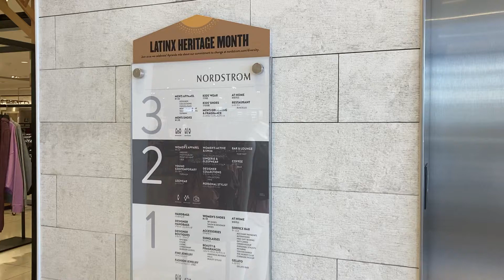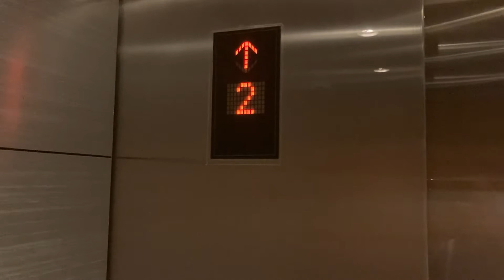Mitsubishi Traction Elevators at Nordstrom Ala Moana Center in Honolulu Hawaii